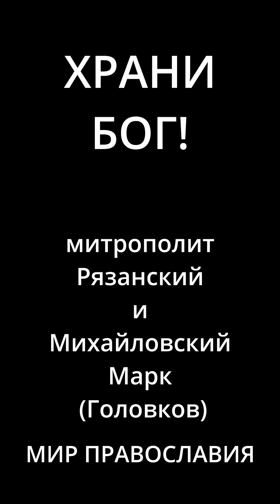ПОЧЕМУ ХРИСТОС ИЗБРАЛ ИУДУ, ЗНАЯ, ЧТО ТОТ ПРЕДАСТ ЕГО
Сб. 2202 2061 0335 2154
(напишите имена в сообщение, укажите, если инославные)  или